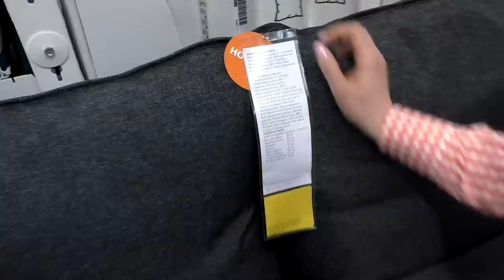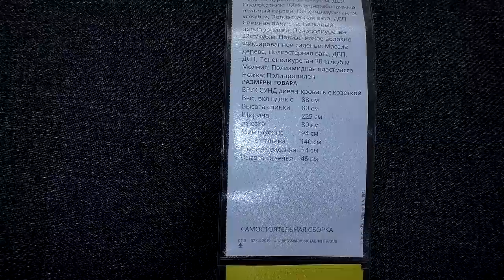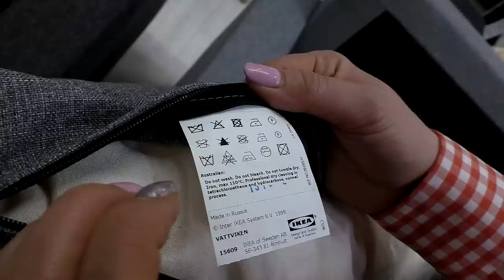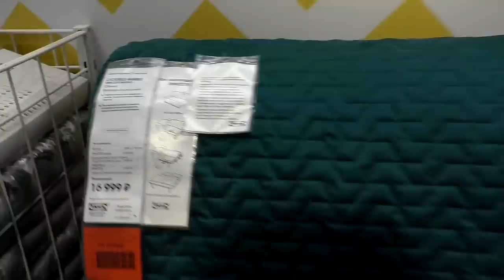ИКЕА куда ты скатилась.? Обзор Новинок ИКЕА. Два дивана ГИММАРП и БРИССУНД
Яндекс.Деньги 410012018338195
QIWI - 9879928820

430003 республика Мордовия. город Саранск. ул.Большевистская 85
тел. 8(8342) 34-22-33